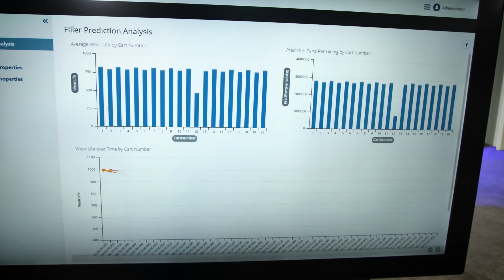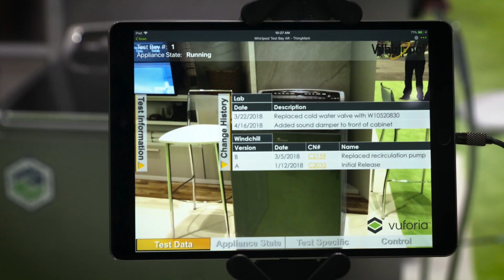PTC | Accenture: The Power of Alliance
Accenture's Industry X.0 Global Lead, Aidan Quilligan discusses the power of alliance and provides an overview of industry trends: Engineering in the New, Digital Production & Operations, and Smart Connected Products.